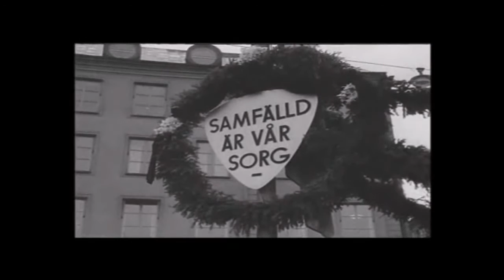Kung Gustaf V av Sverige Begravning 1950/King Gustaf V of Sweden's funeral 1950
Kung Gustaf V Begravning 1950